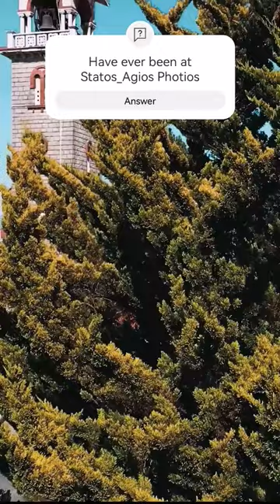Central Church of Statos-Agios Photios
Embark on a journey through time and faith as we explore the Central Church of Statos-Agios Photios in this captivating short video. 🕍✨ Step into the heart of Cyprus's religious heritage and discover the sacred beauty of this ancient Byzantine treasure.

🌟 Discover the Central Church:
Join us as we unravel the secrets of Statos-Agios Photios, a sacred sanctuary dedicated to Christ the Saviour. From its awe-inspiring architecture to its profound spiritual significance, every corner of this historic landmark tells a story of devotion and tradition.

🔍 Keywords for Search Optimization:
Central Church of Statos-Agios Photios, Byzantine Architecture, Religious Heritage, Cyprus Landmarks, Christian Pilgrimage, Spiritual Journey, Sacred Sanctuary, Historical Church, Religious Tourism, Cultural Exploration, Ancient Treasures, Religious Landmarks

🎥 Video Highlights:
Experience the grandeur of Byzantine art and architecture as we showcase the intricate details and timeless beauty of the Central Church. From its majestic domes to its ornate frescoes, immerse yourself in the splendor of this centuries-old masterpiece.

Uncover the timeless allure of the Central Church of Statos-Agios Photios and witness the beauty of Cyprus's religious heritage come to life. Click play, immerse yourself in the sacred ambiance, and embark on a spiritual journey unlike any other. 🎥🌟